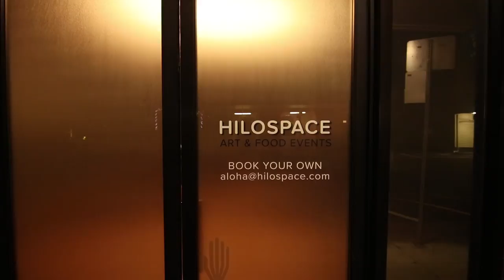NOT RAW - Vegan Noodle Party :)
Don't worry, I kept it raw. Just ate the fruit ;)

► WANNA COME TO NEW YORK? Receive a $100 Discount when you sign up with the code COMEFRUITYOURSELF for the 2017 Summer NY Event!

► ADD ME ON SNAPCHAT: @TEDCARR  (& Snap me with "YOUTUBE" so I know where you came from thanks bro)